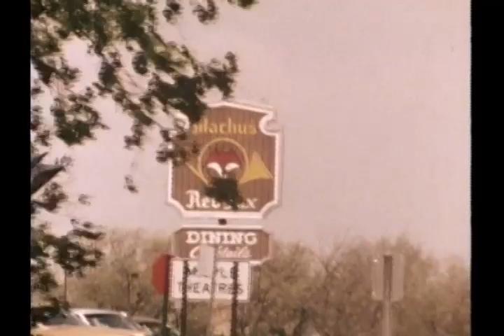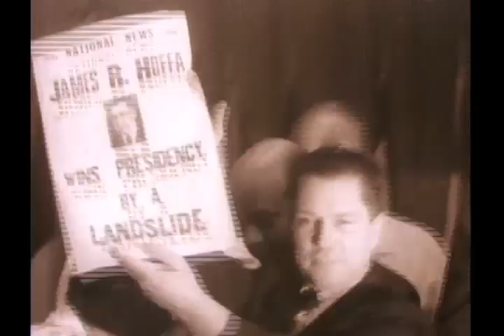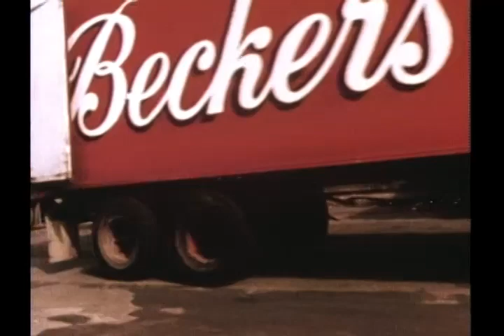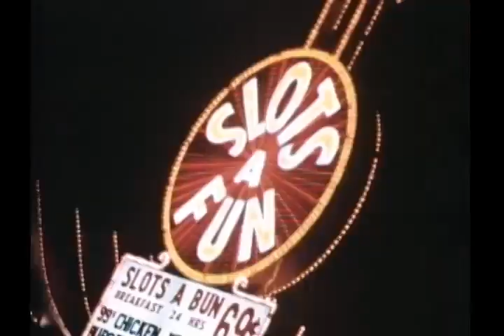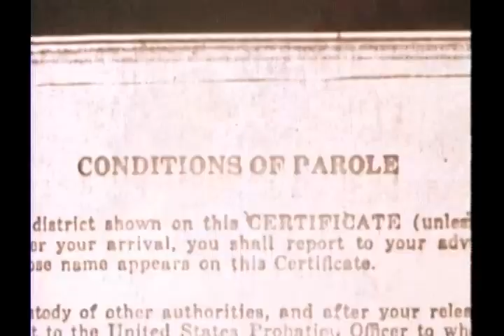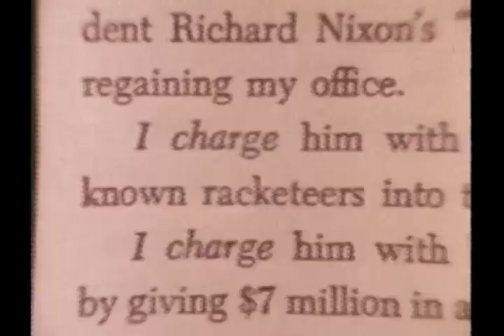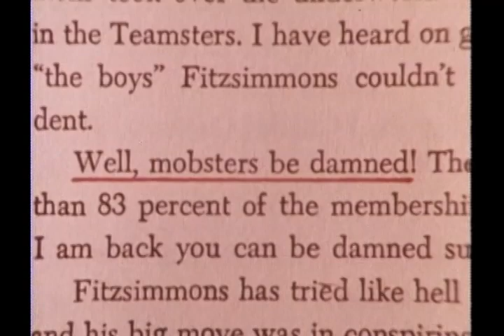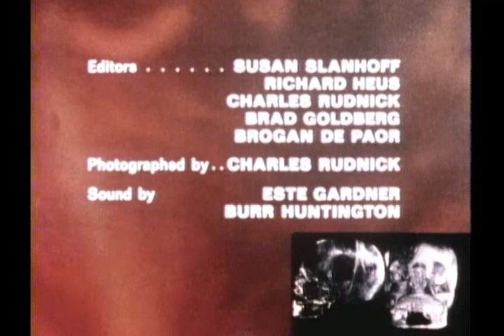In Search of... - Season 5 - Ep. 10 Jimmy Hoffa (1980)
The rise, fall, and mysterious disappearance of legendary Teamsters union president Jimmy Hoffa. Authors and associates speculate on what may have happened that fateful July 30, 1975.